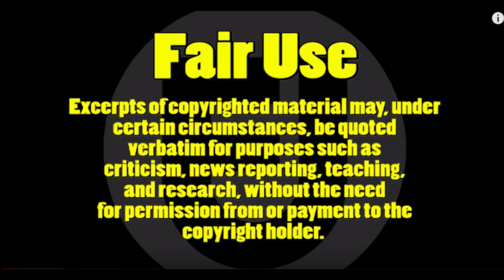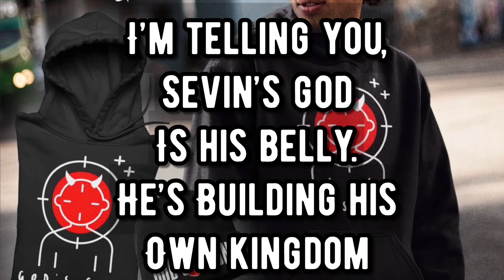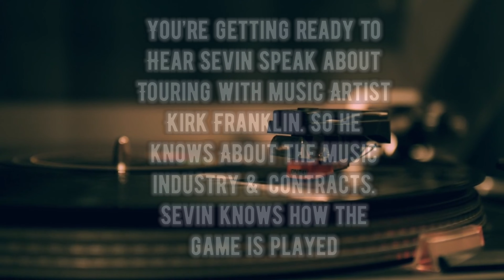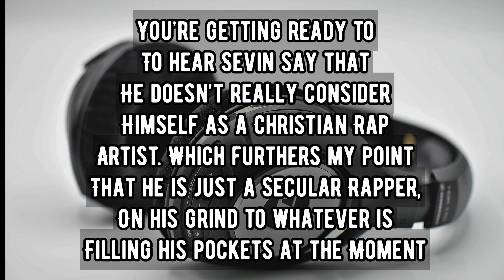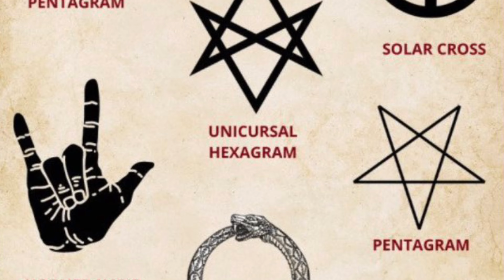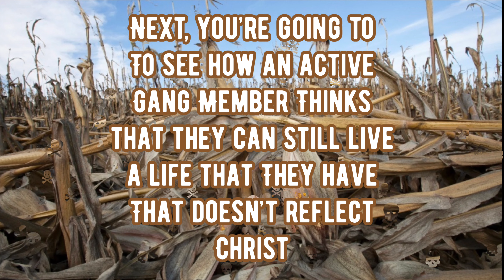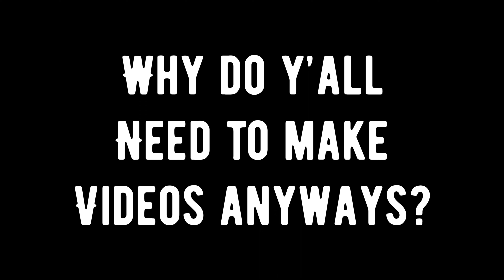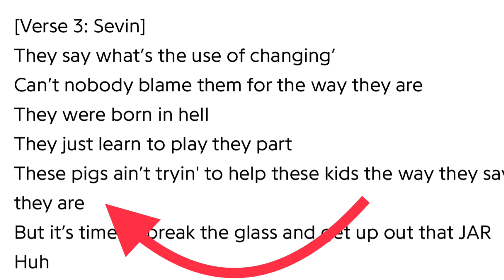SEVIN / HOG MOB MINISTRIES EXPOSED ⛔️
All music that was provided in this upload, was solely used for the purpose of this video.

Breaking Copyright Channel: 🚫

Songs- “Chasing Daylight” Scott Buckley

Song- Amusement Park” Ryan Little
(2) c License

Song- ‘I Can’t Stop’ Punch Deck

Song ‘Me 2” Lakey Inspired

CHILL TOP MUSIC HD

Song- ‘Study” (?)
Lackey Inspired

Teaching clip channels (Narcissist)

Utube channel- ⬇️⬇️⬇️

Mental Healness (Lee H)
Dr. Carmen Bryant (Car chronicles)

PLEASE NOTE FAIRUSE MUSIC:

Any other short music sound clips that may be copyrighted , were used solely for the purposes of Critiquing and Criticism that falls under the
FAIR-USE guidelines.

NOTICE——

is any copying of copyrighted material done for a limited and “transformative” purpose, such as to comment upon, criticize, critiquing, teaching, and parody of copyrighted work.

ATTENTION:

All information, video Clip, pictures in this video is/was taken from a PUBLIC source here on Utube, (including full names)and other public sites that the people/person themselves have uploaded PUBLICLY(Websites). Which the website is advertised on their channel with the link. Their website is also stated verbally in their Utube videos.
So, this video content source came right from the person that this video is about. This info was made public BY THEM. Everything in this video is PUBLIC KNOWLEDGE received from the people/person being spoken about in this video.